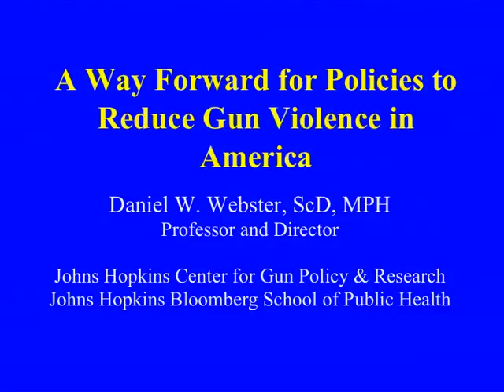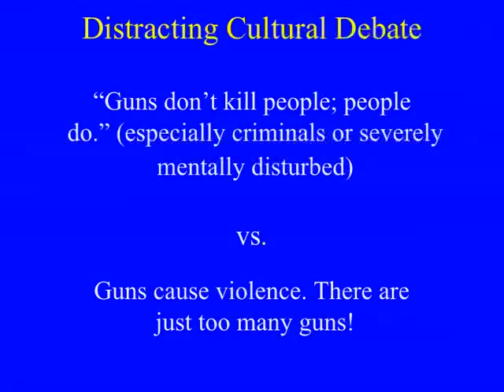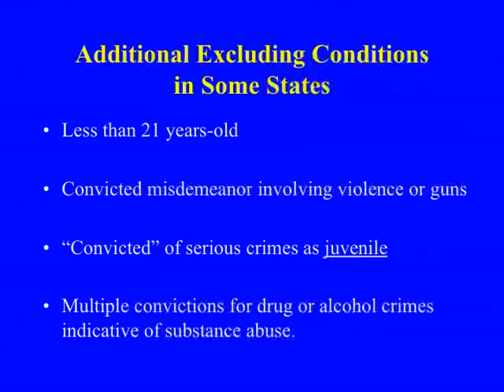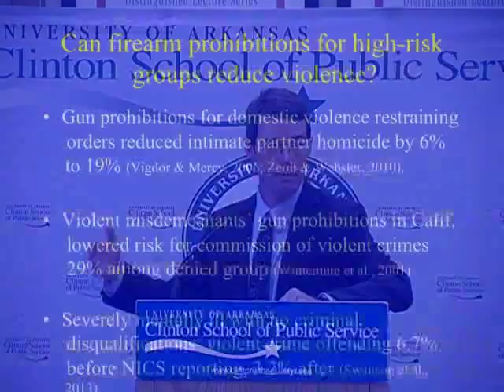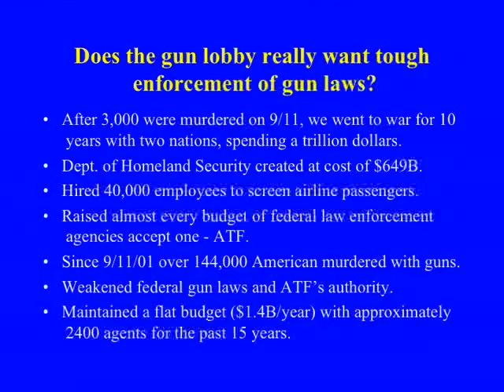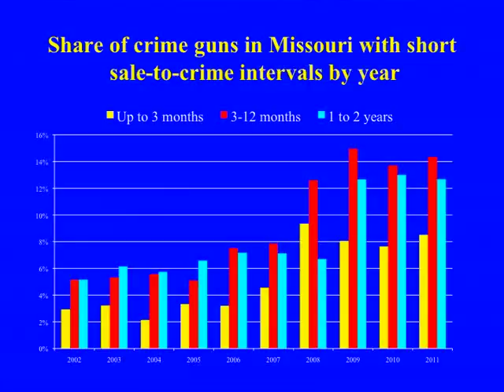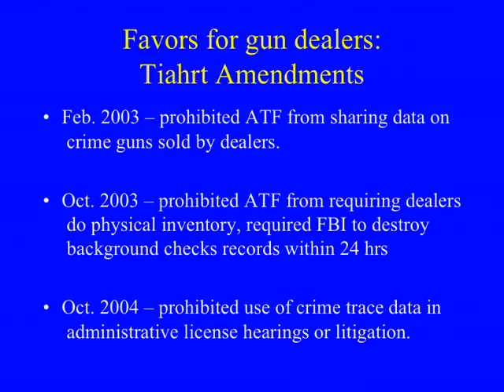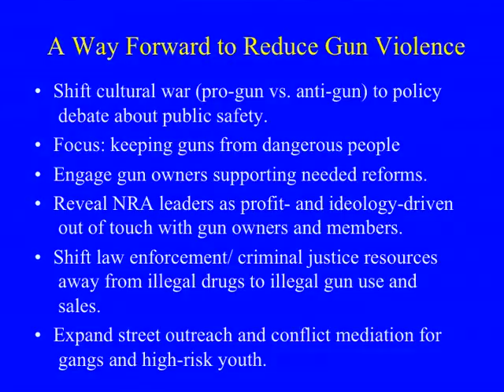Reducing Gun Violence in America: Informing Policy with Evidence and Analysis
Daniel Webster is professor of health policy and management at the Johns Hopkins Bloomberg School of Public Health, where he serves as Director of the Center for Gun Policy and Research. Webster’s book includes an analysis of the constitutionality of many recommended policies and data from a national public opinion poll that reflects support among the majority of America, including gun owners, for stronger gun policies.